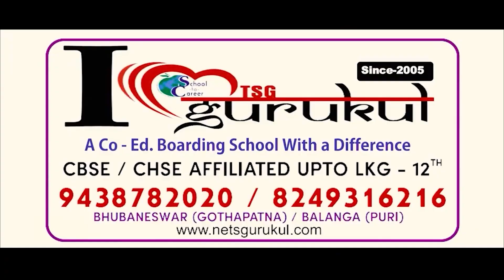ଟିକେଟ ନୁହେଁ ଇସ୍ତାହାର କମିଟିରେ ୩୬ ନଂରେ ରହିଲେ ଶ୍ରୀମୟୀ || Durabartta News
DURABARTTA NEWS | ODISHA NEWS | ODIA NEWS#durabarttanews